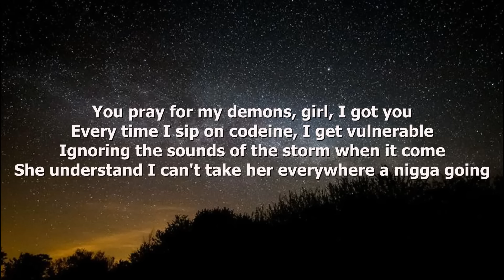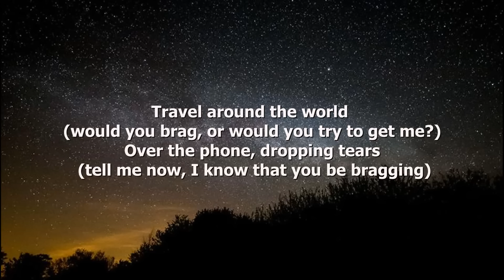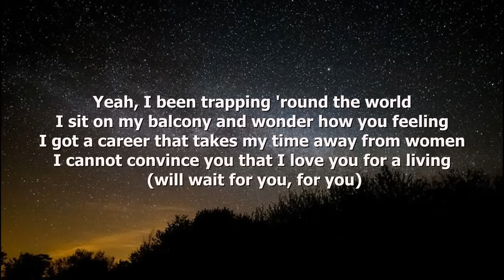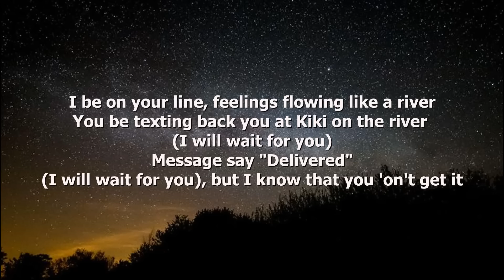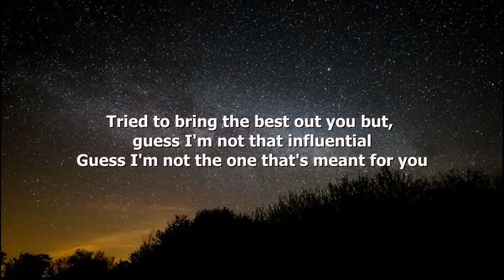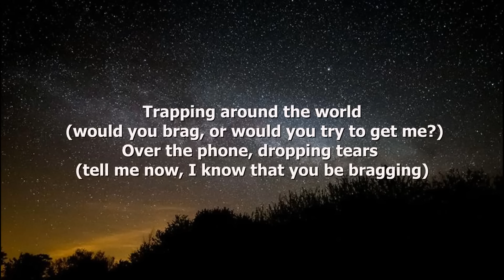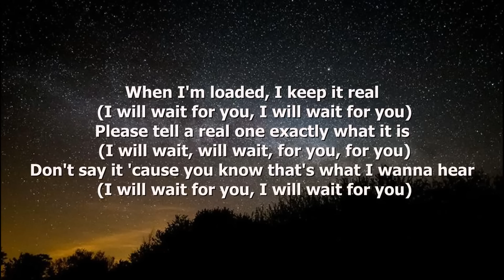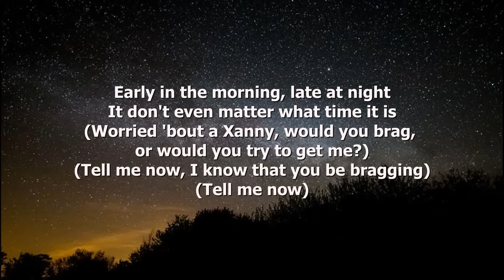WAIT FOR YOU (LYRICS) - FUTURE DRAKE TEMS